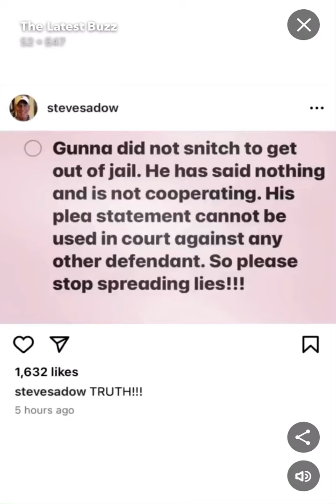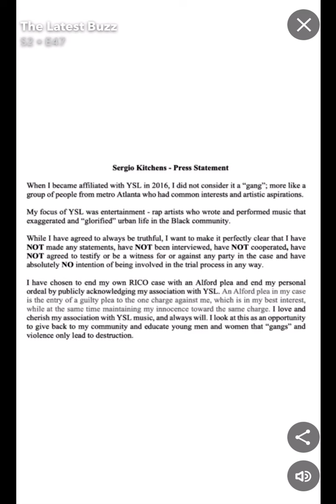Young Thug and Gunna Sister Dolly Clears The Air About Snitching ￼Allegations QUIT CHASING CLOUT SMH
Let me hear youu goofies talk nah🤫🤭